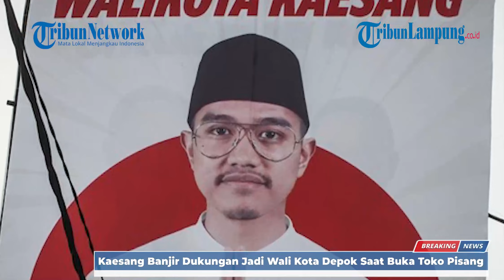Kaesang Banjir Dukungan Jadi Wali Kota Depok Saat Buka Toko Pisang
Putra bungsu Presiden Jokowi, Kaesang Pangarep, meresmikan gerai Sang Pisang miliknya di Jalan Abdul Wahab, Sawangan, Kota Depok, Selasa (25/7/2023)

Kehadiran Kaesang Pangarep kali pertama di Kota Depok ini juga ditemani sang istri tercinta, Erina Gudono, dan selebritis Vicky Prasetyo hingga komika Babe Cabita.

Dalam peresmiannya, Kaesang Pangarep menegaskan bahwa ia hadir bukan untuk kampanye.

Untuk informasi, nama Kaesang memang digadang-gadang akan maju sebagai Calon Wali Kota Depok 2024 mendatang. Bahkan ia sendiri sudah menyatakan siap maju untuk menjadi orang nomor satu di Kota Depok.

Kehadiran putra bungsu Presiden Jokowi ini pun juga disambut antusias oleh ratusan pendukungnya.

Ratusan pendukung Kaesang sudah tiba di lokasi sejak sekiranya pukul 15.00 WIB, membawa banner bertuliskan dukungan dan sebagainya.

Setibanya di area Sang Pisang, Kaesang langsung disambut warga.

"Gue Kaesang" serta "Kaesang, untuk Depok Lebih Baik". "Mas Kaesang, Mas Kaesang," teriak para warga yang memakai baju beratribut Kaesang.